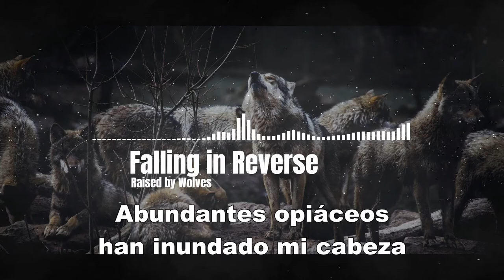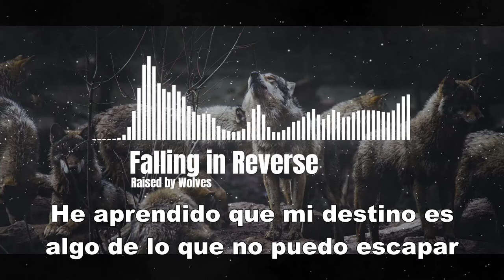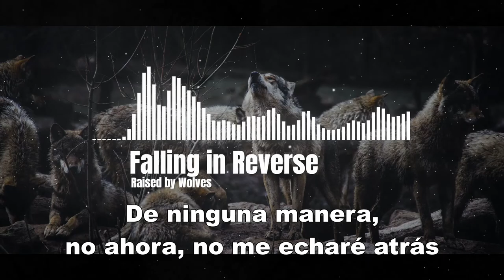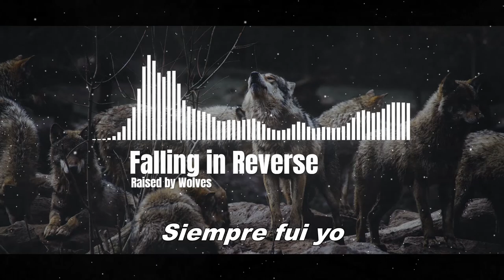Falling in Reverse - Raised by Wolves (Sub Español)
Raised by Wolves Lyrics:

[Verse 1]
I was lost, now I'm found, I'm sustained by the sound
Of the angels singing me to sleep while my feet are leaving the ground
Am I dead? Or am I dreaming instead?
A cornucopia of opiates have flooded my head
I'm insane, I am smart, all it takes is a spark
To ignite my bad intentions and do what I do best to your heart
Don't be fooled, I was raised by the wolves
Now the moon hangs in full, so you know I won't play by the rules

[Pre-Chorus]
I will never spill
Spill my blood for you
You have let me down

[Chorus]
Someway, somehow, we've fallen out
Caught in between my enemies
No way, not now, I won't back down
I draw the line at you and me
You're what I started, now disregarded
One day they'll see, it was always me

[Verse 2]
Due to mistakes I have made to the state
I am trapped inside a dillinger, diligently thinking of ways
To get out of this god awful place, I have learned that my fate
Is something I can't escape, so
Sound the alarm, what I've said from the start
Is I'll never let your system break me down or tear me apart

[Bridge]
This is the end of you
This is where I draw the line
And I won't lose
This war is mine
Oh

[Chorus]
It was always me

Subtitulado
Letra Traducida
Traducción
Spanish